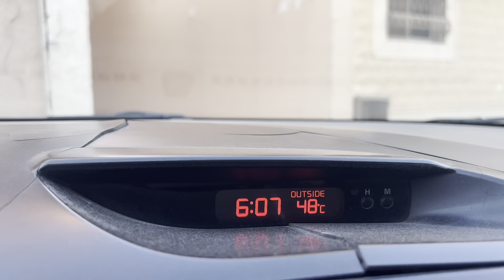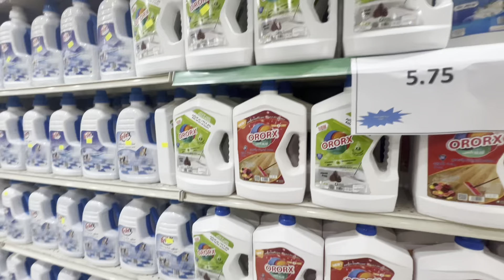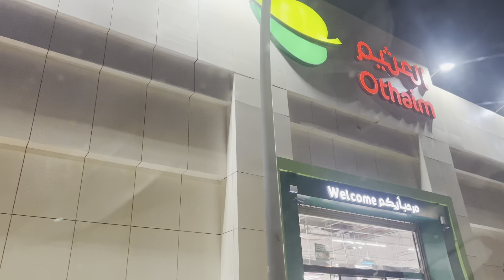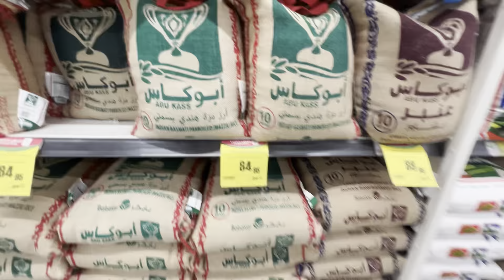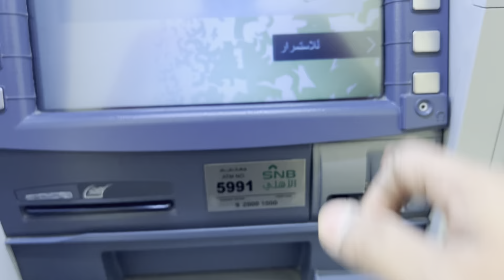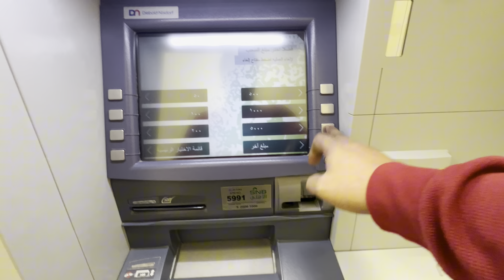My 1st salary in saudia 🇸🇦harfavlogs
This Video Description:

1. 1st Salary Deatils of saudia
2. Rice comparison details Alwafa & ALothaim
3. Sulthan Just galtaa meetup

regards
Harfavlogs